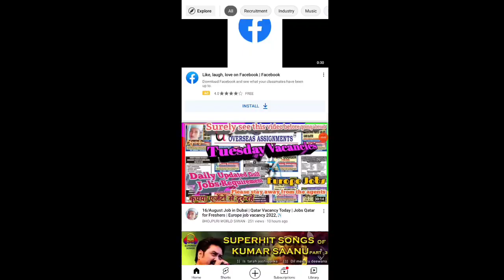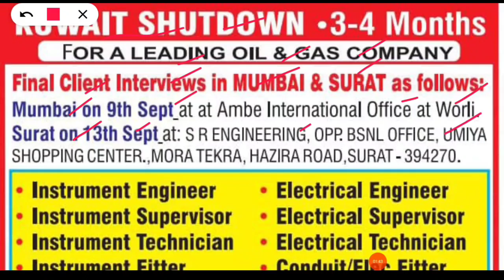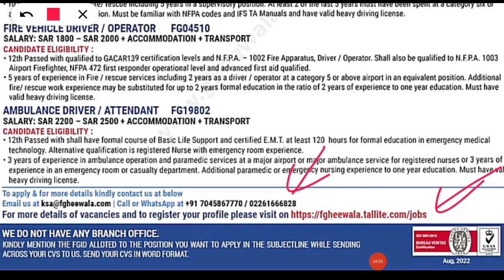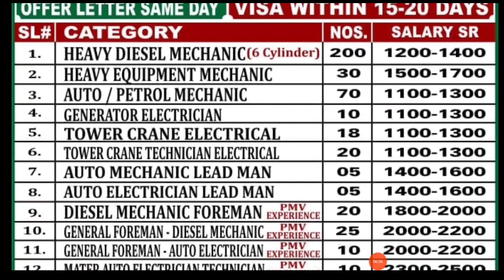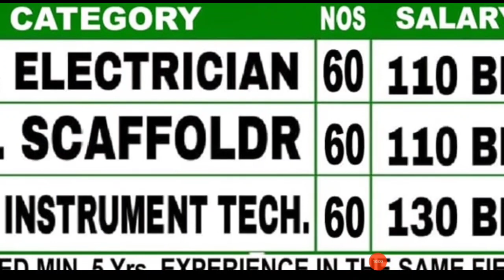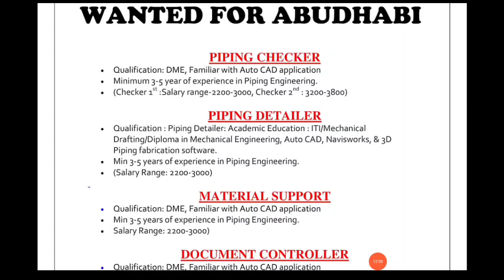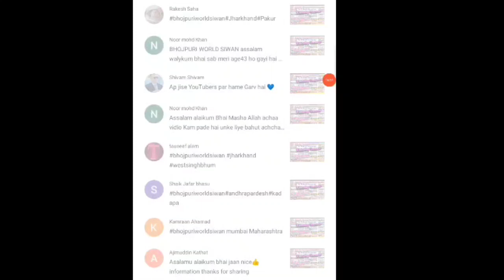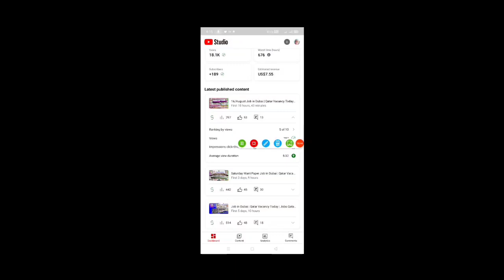Job in Dubai | Free Requirements Available Here Assignment Abroad Times Qatar Vacancy Today